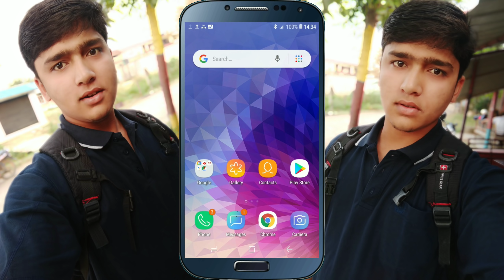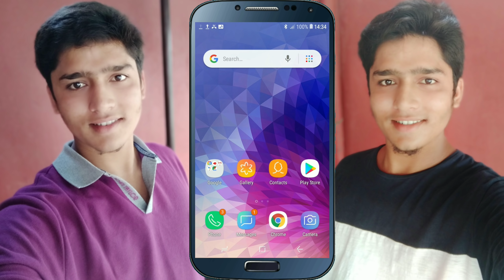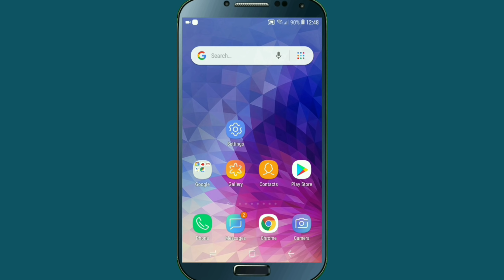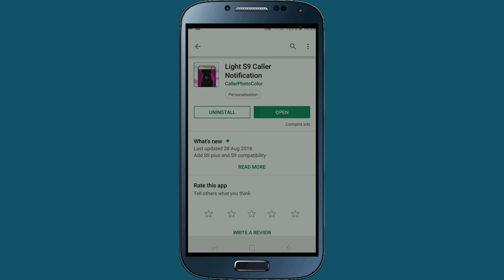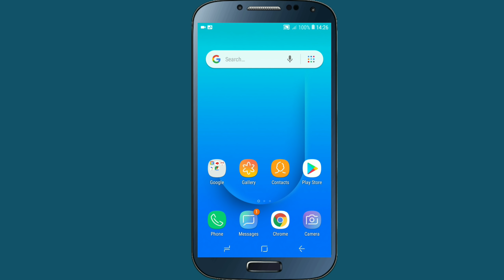अब तपाईको Mobile मा Phone Call आएको देखेर अरुले डाह गर्छन | New Beautiful Calling App | By UvAdvice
Namaskar sathi haru अब तपाईं को mobile मा call आएको देखेर अरुले डाह गर्छन भन्नले अब चाही तपाईं ले आफ्नो mobile म यो beautiful calling app रखेर आफ्नो mobile मा s9 light effect राख्न सक्नु हुन्छ र सँग स गै तपाईं ले आफ्नो mobile phone लाई beautiful पनि बनाउन सख्नुहुन्छ yo secret beautiful app afno mobile ma use garera.